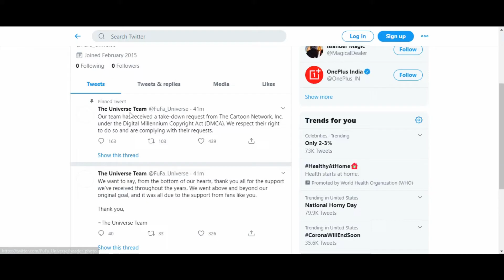Goodbye... FusionFall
FusionFall Universe Twitter said they received a request from Cartoon Network to shutdown FusionFall Retro.

Thank You Devs